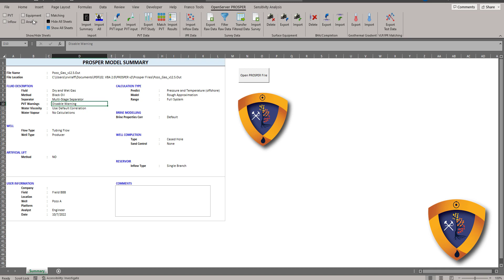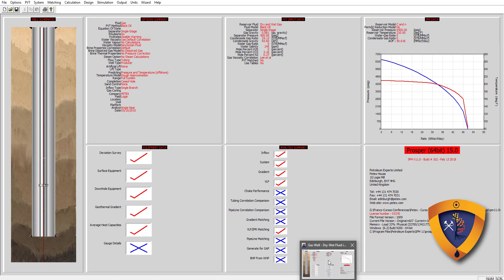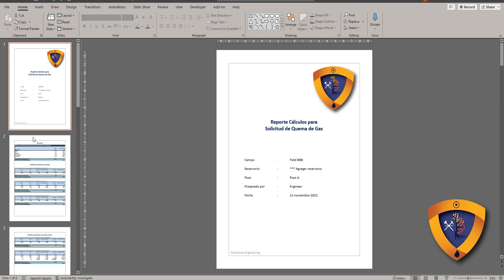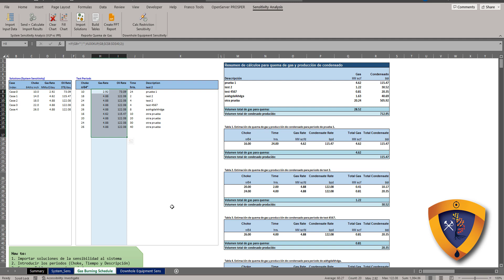Automatización para crear reporte de Modelo PROSPER con Openserver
Automatización para crear reporte (en PowerPoint) de Modelo PROSPER con Openserver

Para recibir actualizaciones, archivos, etc. pueden unirse al